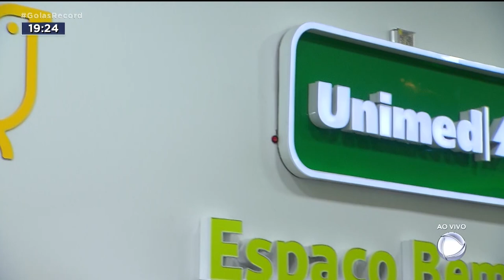SAÚDE: GOIÂNIA GANHA CENTRO DE TERAPIAS ESPECIAIS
FOI INAUGURADO HOJE EM GOIÂNIA UM CENTRO DE TERAPIA PARA CRIANÇAS E ADOLESCENTES AUTISTAS.